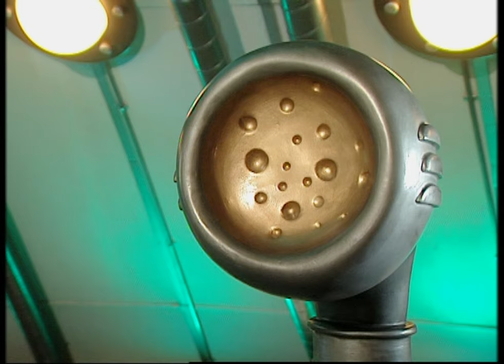Teletubbies: Game Time (Custom Special!)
At last, we have a higher quality and better edited remaster of a custom special that I had made in 2015. Since then, I've gained tonnes more experience in making smoother edits, and implementing more creative ideas.

So here we are, a custom special that looks like it was released in 1997.

Chapter List:
00:00 Intro (Dipsy is missing)
02:30 This Little Teletubby (From Our Pig Winnie)
09:47 "Boo!" (From Haymaking)
10:20 TV Event - Rolling (Laa-Laa is chosen)
14:30 Tubbies Love To Roll (From Rolling)
18:26 Two Happy Teletubbies (From Numbers - 2)
19:39 Magical Event - The Lion & The Bear (Original Sketch)
25:32 Four Happy Teletubbies (From Gospel Singing)
33:25 Waking Up & Going To Sleep (From Wake Up)
42:49 "Boo!" Greetings (From Our Pig Winnie)
44:13 TV Event - Music With Debbie (Po is chosen)
49:17 Standing On One Leg (From Balancing)
56:17 Playing Ball Together (From Throwing)
59:25 TV Event - Throwing (Tinky Winky is chosen)
01:03:33 Jumping Game (From Numbers - 5)
01:13:12 Tubby Bye-Bye (Laa-Laa shouts "Boo!")